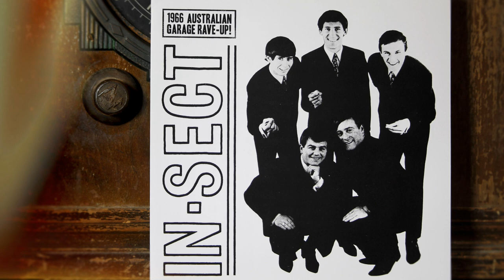The In-Sect - Over Under Sideways Down ...1966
Not to be confused with the British band with the same name, this In-sect band was from Australia. During the course of their career they released one album and around six singles with their last 45 being released in 1971….The In-Sect released this excellent cover of the Yardbirds song “Over Under Sideways Down” on their 1966 album titled “In-Sect A-Sides”. They also released this song in 1967 as the B-side of their fourth 45 that has the band backing up the popular Adelaide radio personality John Vincent on the A-side. If you have any info about The In-Sect and would like to share, please feel free to do so.  …Info source; discogs, history of aussie music blog In-sect